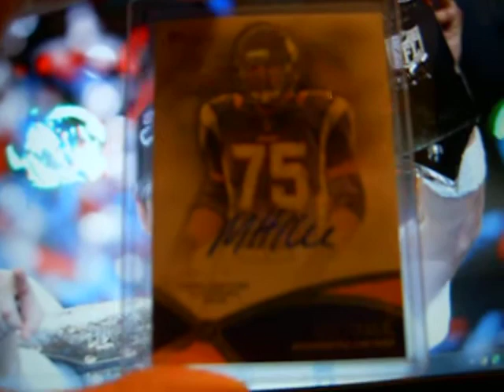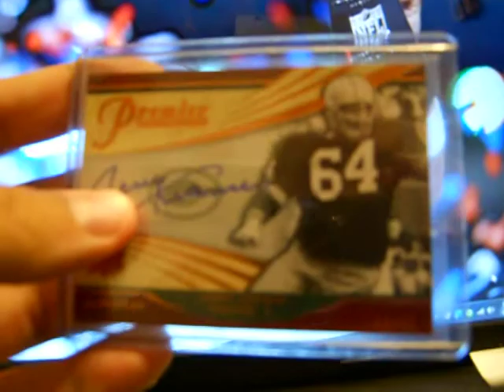1 Package Mailday From AdamJ and LCS Recap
Thanks Adam!